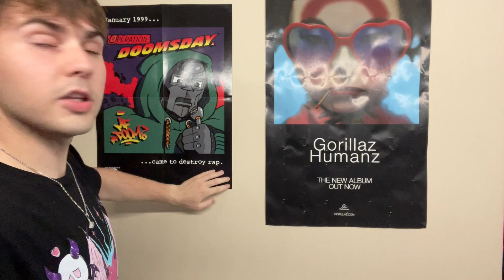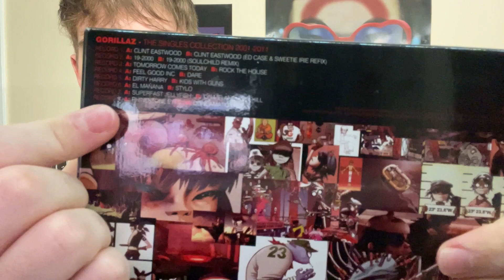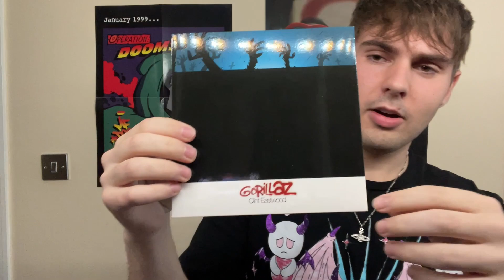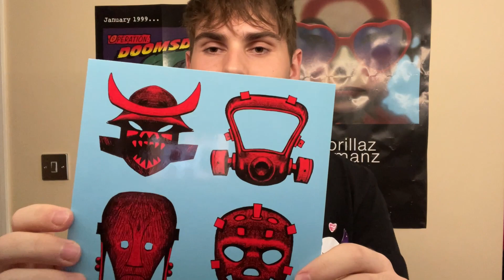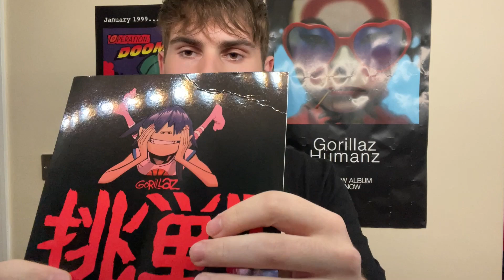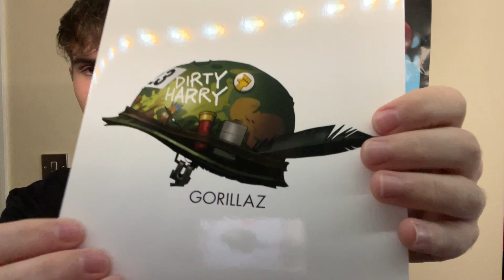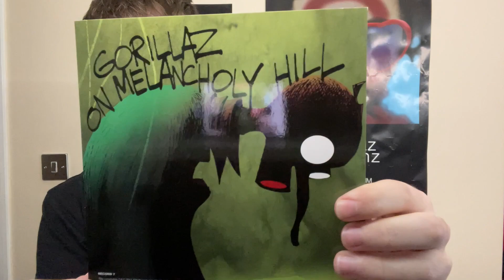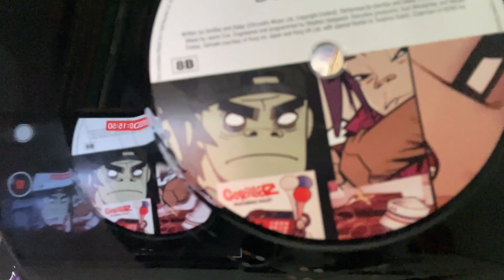Gorillaz The Singles 2001 - 2011 Collection 7" Vinyl Box Set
This is the Gorillaz Singles Collection 7 inch record box set released in late 2011!

Timestamps:
Intro - 0:00
First Look - 2:15
Poster - 4:01
Clint Eastwood / Ed Case & Sweetie Irie Remix - 4:39
19-2000 / Soulchild Remix - 5:25
Tomorrow Comes Today / Rock The House - 6:33
Feel Good Inc / DARE - 7:08
Dirty Harry / Kids With Guns - 8:25
El Mañana / Stylo - 9:34
Superfast Jellyfish / On Melancholy Hill - 10:41
Rhinestone Eyes - Doncamatic - 11:39
Outro - 12:16